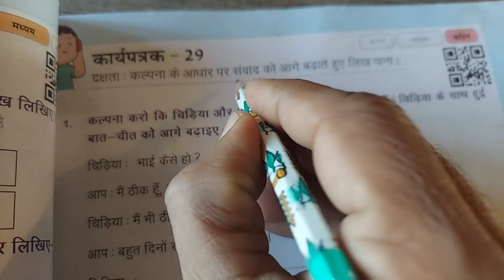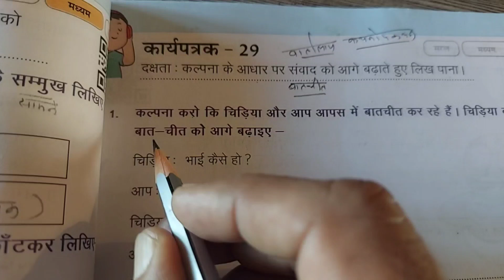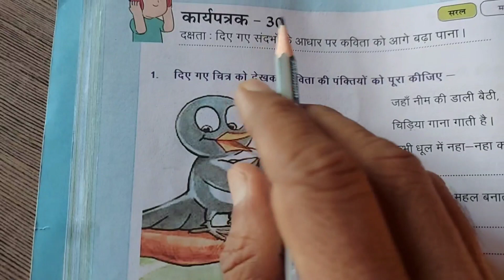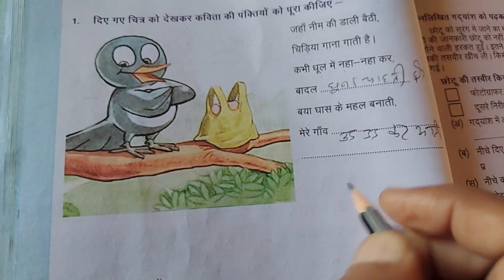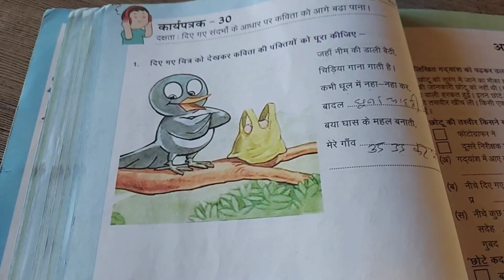कार्यपत्रक 29 हिंदी कक्षा8, हिंदी कार्यपुस्तिका कक्षा 8 कार्यपत्रक 30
कविता कैसे लिखते हैं| कविता के तत्व| कविता की विशेषता| संवाद लेखन| संवाद कैसे लिखते हैं | संवाद की विशेषताएं | कथनोपकथन का क्या अर्थ है| वार्तालाप